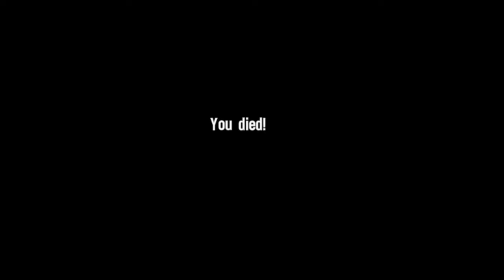Spec Ops : The Line - EP . 14 "Water Tanks"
whoops